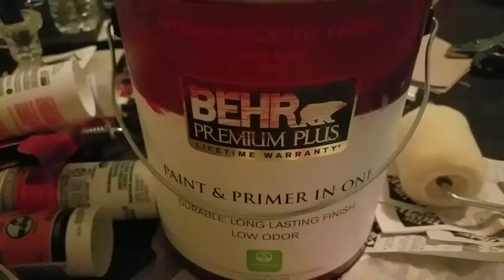Remodeling with Behr Paint & Primer in One - Whip Lash P150-6d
I was pretty happy with how this turned out. At first when it was going on it looked orangeish and didn't smell very good but the next day it was great and smelled good too. I normally don't ever like the smell of paint.